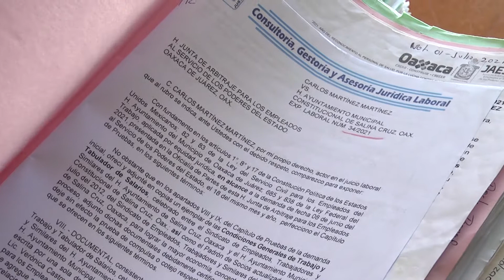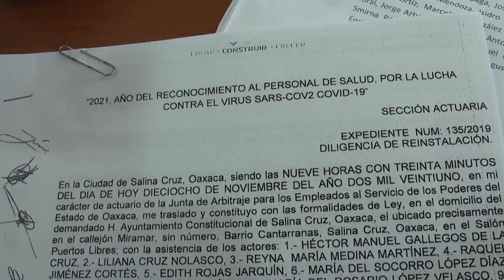FTE PROCEDIMIENTO LEGAL RESTITUCIÓN TRABAJADORES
Luego del dictamen de la ley en favor de los trabajadores del ayuntamiento municipal de Salina Cruz, despedidos al inicio de la administración, resta que se haga realidad por parte de esta administración de manera inmediata